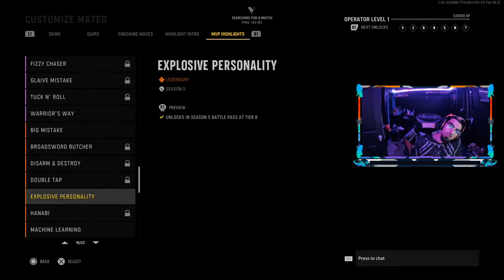Lets have a good night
Hey you,  yeah you. your awesome